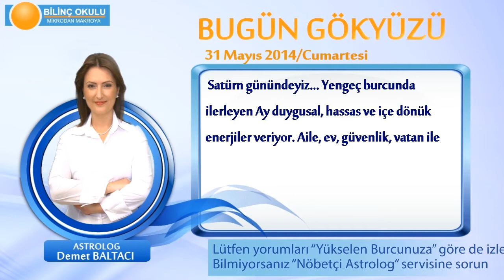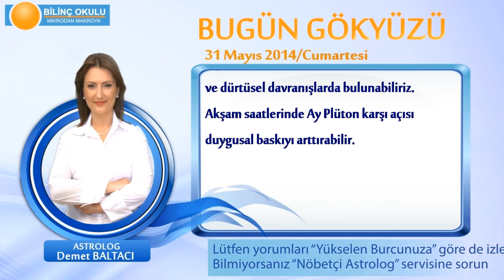YAY Burcu, GÜNLÜK Astroloji Yorumu,31 MAYIS 2014, Astrolog DEMET BALTACI Bilinç Okulu